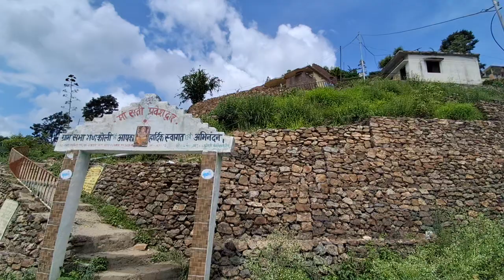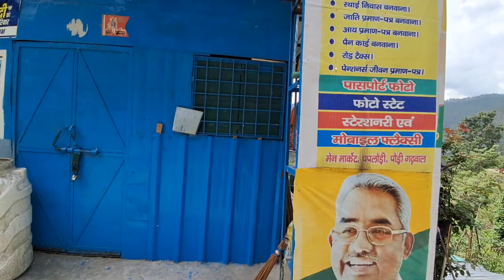आज दिखाऊंगी मैं आपको अपना ससुराल